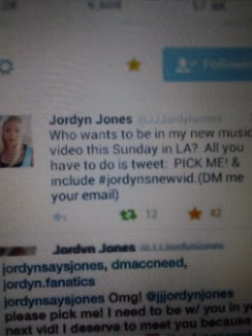Jordyn Jones play it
Jordyn Jones play it again by becky g :Fan Video:By Nia Mathis:NO BAD COMMENTS IF SO IT WILL BE REPORTED : NO COPYRIGHT NONE -jordyn jones a 14year old rapper and dance,singer, model, actor:please sub